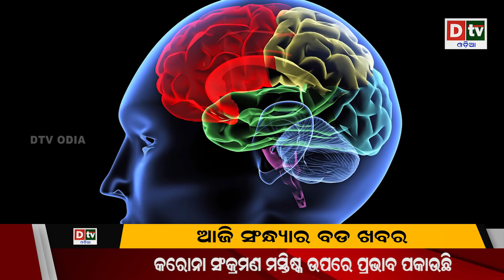ଥରି ଉଠିଲା ଲଦାଖର ପାହାଡ଼ | Odia sandhya khabara